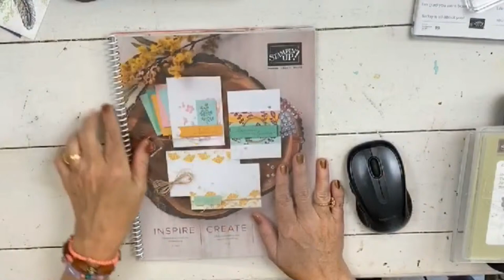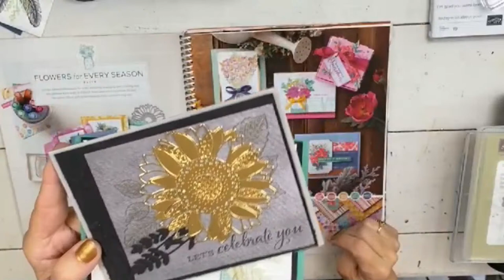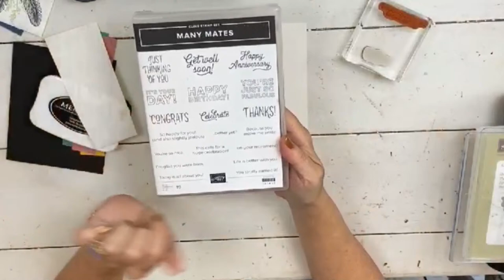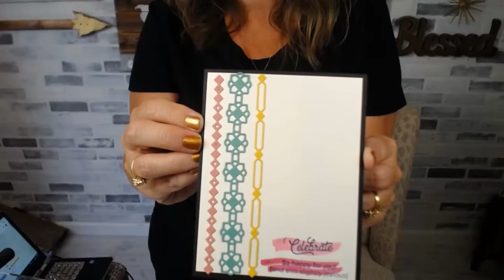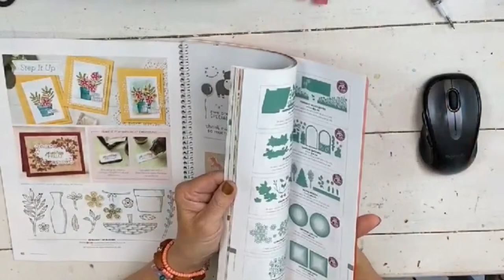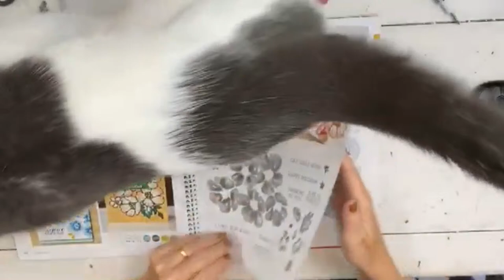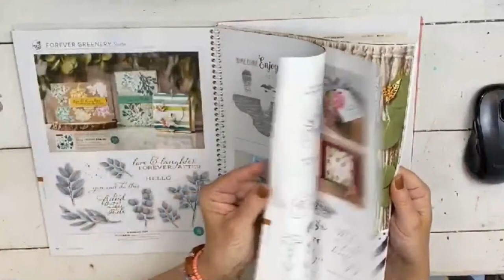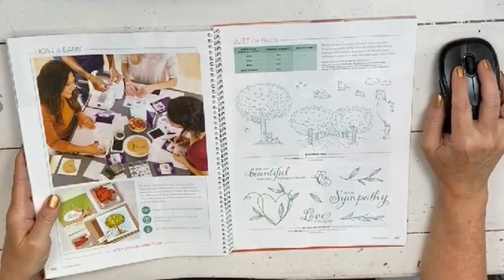Livestream 2021 Catalog Live Day 2 Cards and Catalog Tour